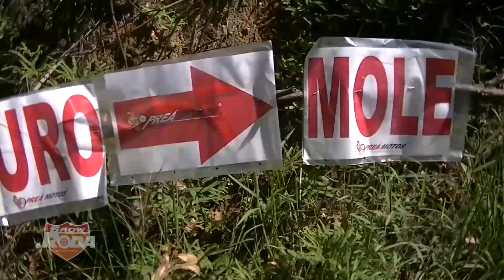QUADRO TRILHEIROS - CAJAMAR (SP)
"Vídeo protegido pela lei de direitos autorais.
Para utilização e compartilhamento, tem que ser colocado os créditos e mencionado, na íntegra, a descrição abaixo"
Quadro TRILHEIROS - é feito dentro do Programa Show & Roda, Registrado em Cartório e Biblioteca Nacional.
Equipe foi acelerar na trilha de Cajamar (SP)
Confira !
Conteúdo exibido no Programa do dia 03/12/15, através da emissora Rede NGT, às 22h30.